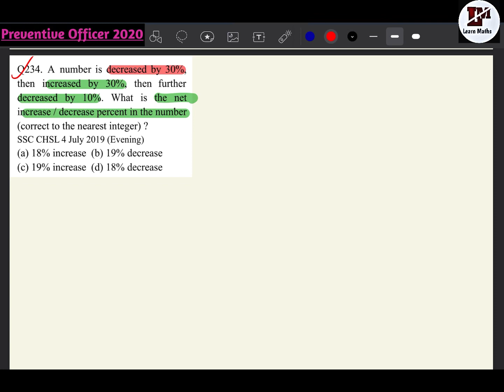A number is decreased by 30% then increased by 30% then further decreased by 10%. What is the net